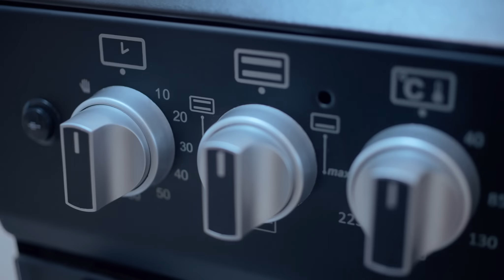Hear it from the expert!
Abans Flame Failure Device (FFD) certified Free-standing cookers & hobs are made in Europe, with the promise of excellent Italian design & a 2-year warranty.

*Conditions apply.